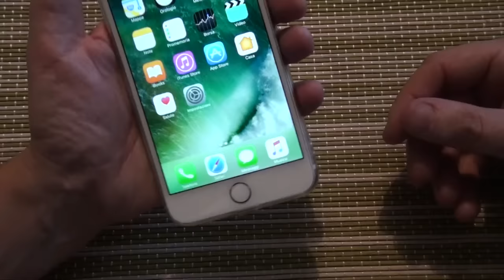iPhone 7 Plus cover ultra thin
iPhone 7 Plus cover ultra slim tpu
Disponibili nel nostro shop per: